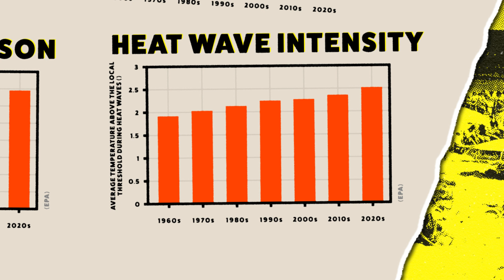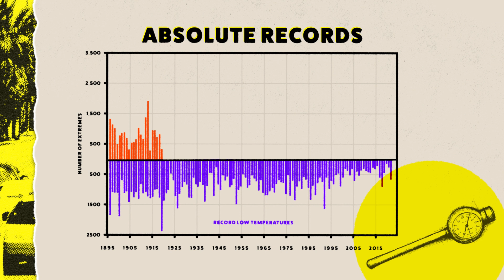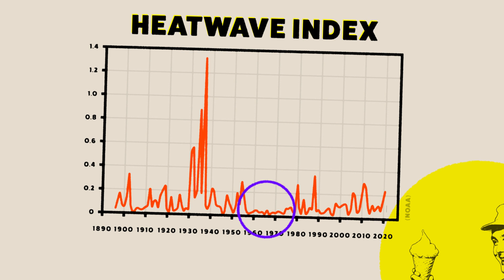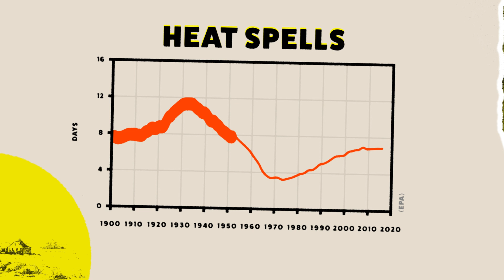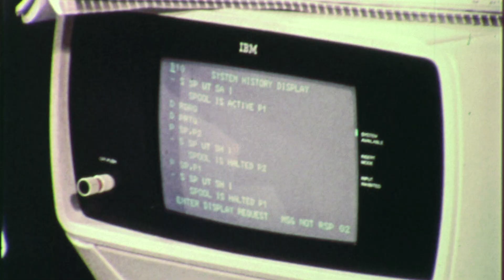Heatwaves! Are we really getting more heatwaves? | Extreme Weather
Heatwaves! They’re getting hotter and we’re getting more of them. At least that’s what they want you to believe.

Join Tom Nelson as he examines the science and unpicks the climate reality from the extreme weather narrative.

Are we in a heatwave hot streak or are the ‘experts’ blowing hot air?

GORILLA SCIENCE has been set up by rebels from the world of mainstream media. Our aim? To challenge the flagrant lies and double-speak of governments, the media, the educational establishment and others. We are lovers of the scientific method, and a thorn in the side of our corrupt publicly-funded scientific establishment.

We desperately need your financial help. GORILLA SCIENCE is unique. We are not funded by Big Oil or Big Coal. The cheque hasn't arrived. So please help.